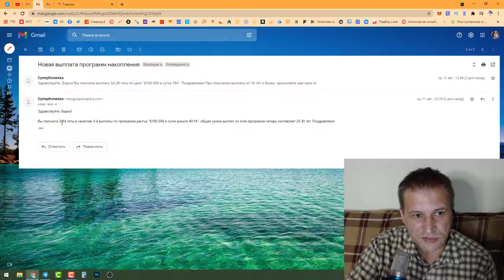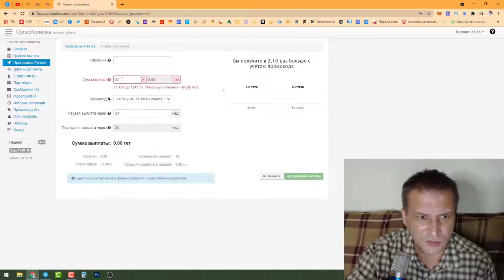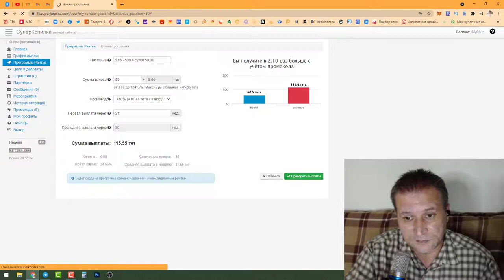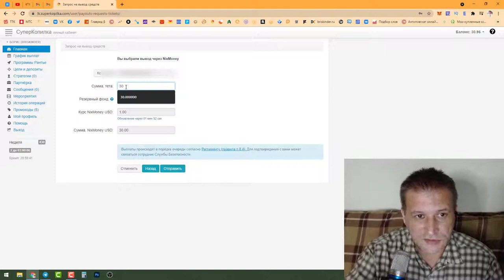СуперКопилка отзыв о очередном выводе на кошелек НиксМани